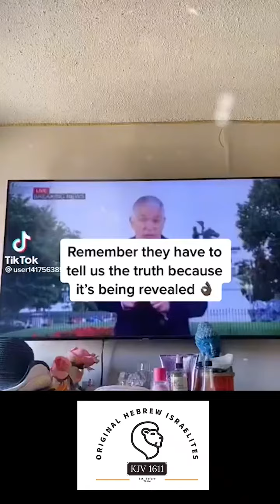He States The Terms African American or Black are False Identities